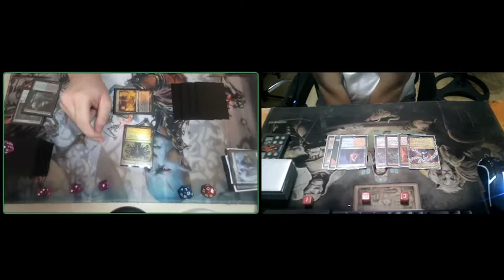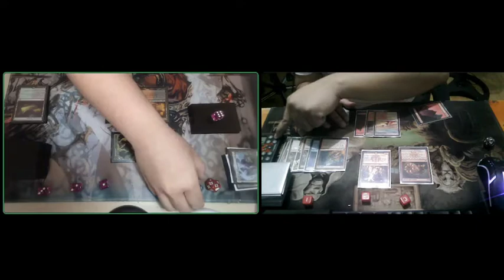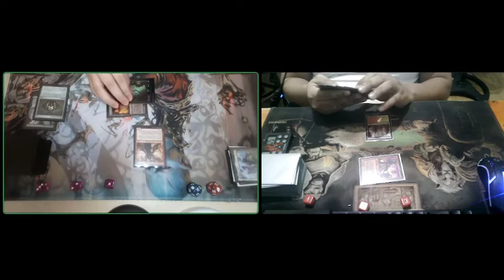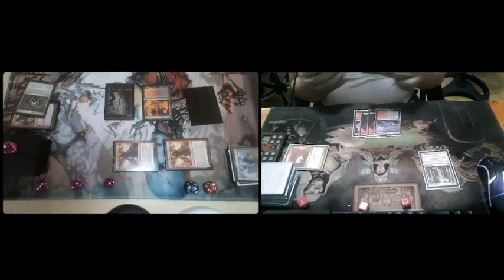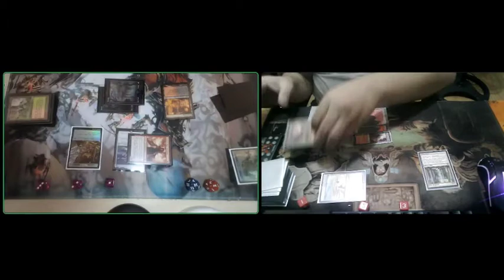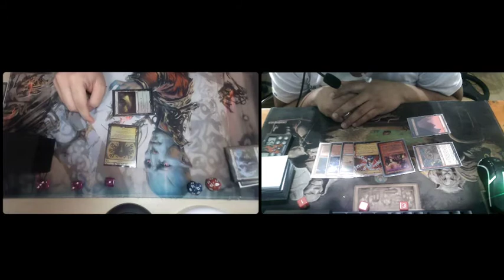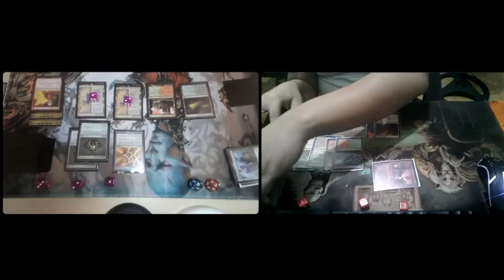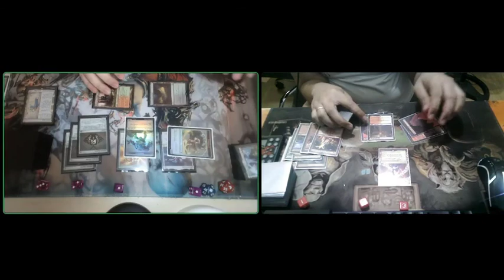Boros Burn VS Jund Midrange | Magic The Gathering [MTG Modern Gameplay]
Lichis Los Banos Paper Discord Tourney November 10 Pod Round 2

Boros Burn Decklist

4 Goblin Guide
4 Monastery Swiftspear
4 Eidolon of the Great Revel
4 Searing Blaze
4 Lightning Helix
4 Boros Charm
4 Lightning Bolt
4 Skewer The Critics
4 Rift Bolt
4 Lava Spike
1 Fiery Islet
2 Sacred Foundry
3 Mountain
4 Arid Mesa
2 Wooded Foothills
4 Sunbaked Canyon
4 Inspiring Vantage
1 Wayward Guide-Beast

Sideboard

2 Leyline of Combustion
2 Cleansing Wild Fire
3 Rest In Peace
3 Roiling Vortex
3 Path to Exile
2 Rip Apart